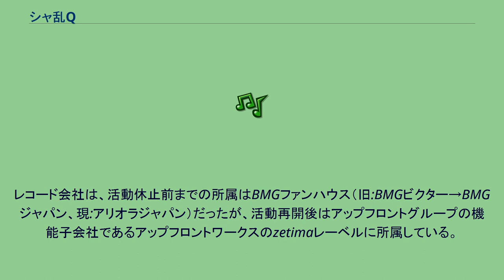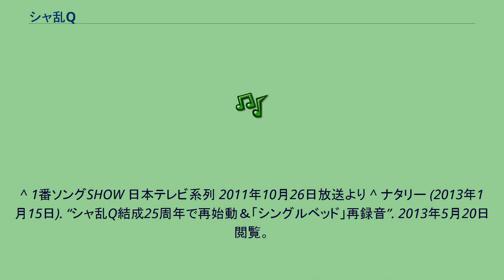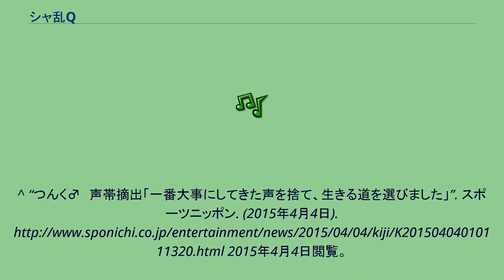シャ乱Q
日本のロック・バンド
シャ乱Q（しゃらんキュー）は、日本のロックバンド。
大阪府出身者で結成された。
所属事務所はアップフロントプロモーション（旧:アップフロントエージェンシー）だったが、現在シャ乱Qとしては、アップフロントプロモーションの親会社・アップフロントグループの社内カンパニー・アップフロントエージェンシー社（アップフロントプロモーションとは別会社を前身とする）に、また各メンバーはそれぞれ別の系列事務所に所属している。
レコード会社は、活動休止前までの所属はBMGファンハウス（旧:BMGビクター→BMGジャパン、現:アリオラジャパン）だったが、活動再開後はアップフロントグループの機能子会社であるアップフロントワークスのzetimaレーベルに所属している。
1996年 歌） オリジナルアルバム ベストアルバム サウンドトラック ^ まことは近畿大学附属高等学校出身でつんくと高校時代からの同級生であったが、成績不良で内部進学が出来なかったたため、唯一大学生ではなかった。
^ 1番ソングSHOW 日本テレビ系列 2011年10月26日放送より ^ ナタリー (2013年1月15日). “シャ乱Q結成25周年で再始動＆「シングルベッド」再録音”. 2013年5月20日閲覧。
^ “つんく♂（） 、喉頭がん告白　治療専念で活動休養へ”. ORICON STYLE (オリコン). (2014年3月6日). 2014年3月6日閲覧。
^ つんく♂（） (2014年3月6日). “つんく♂（） より皆様へご報告”. サイバーエージェント. 2014年3月6日閲覧。
^ “喉頭がんのつんく♂「完全寛解」発表”. nikkansports.com. (2014年9月25日). 2015年4月4日閲覧。
“つんく♂喉頭がん再発見 すでに手術成功”]. nikkansports.com. (2014年10月18日). 2015年4月4日閲覧。
^ “つんく♂　声帯摘出「一番大事にしてきた声を捨て、生きる道を選びました」”. スポーツニッポン. (2015年4月4日). 2015年4月4日閲覧。
^ “つんく♂ がんで声帯摘出を公表”. デイリースポーツ online. (2015年4月4日). 2015年4月4日閲覧。